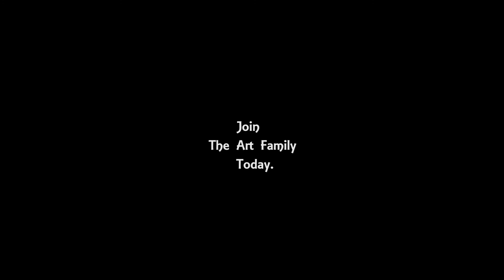Reach falls Jamaica Painting on wood | Simple and Easy Caribbean Daily Challenge #53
ㆍcamera▶Nikon D3200